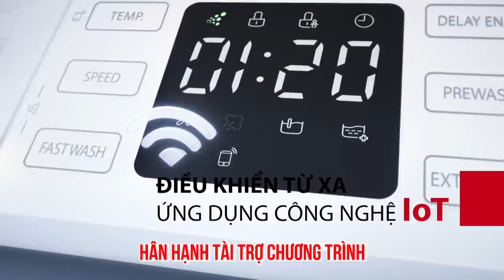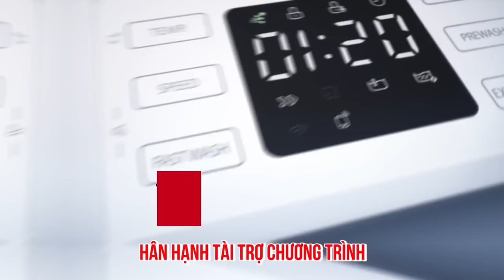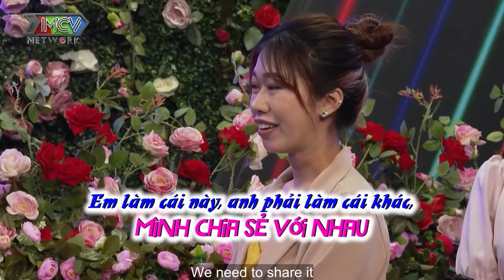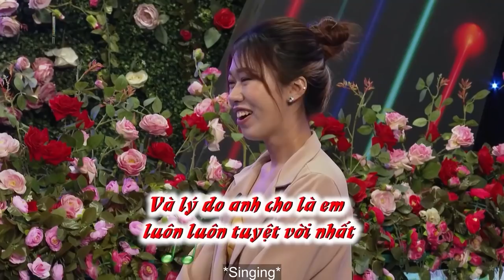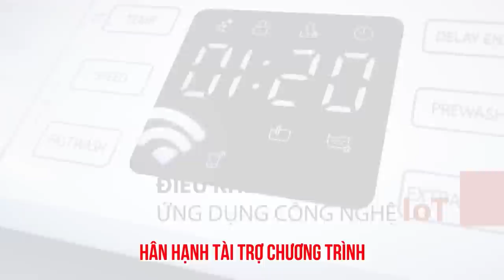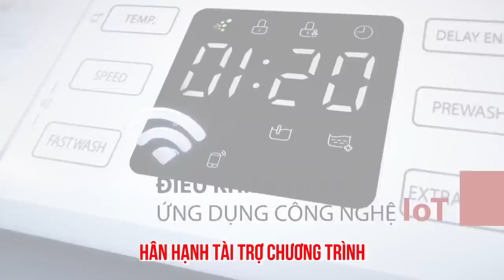Tình cũ thì em chỉ có vợ em, em chỉ muốn rời xa anh ấy thật nhanh, hẹn hò hay nhất